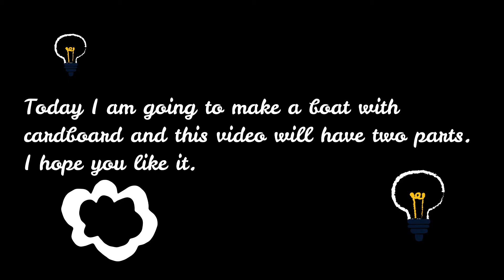Boat constructed by 11 year old kid-part 1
Hello Everyone,

Today I am Presenting you something different. It took me long long time to build it and very less time to erase the details of it so that it don't take you whole day to see it all. almost 80% has been edited.
Also leave me ideas for future projects.
Thanks